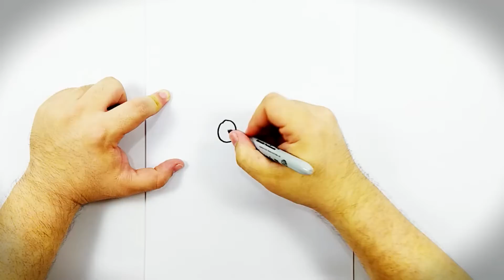Como Dibujar un BURRO paso a paso fácil PARA NIÑOS en español 2019 🐴 – [GRACIAS DIBUJART]❣️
✔️ Como aprender a dibujar y colorear un Burrito, la manera más fácil y rápida para dibujar un burro buen bonito. También lo coloreamos y ha quedado muy bonito, usamos los colores, Gris y Rosado. Espero que les guste y lo puedan dibujar.

Este contenido es desarrollado con el fin de entretener a los niños e incentivarlos a las buenas practicas del arte y desarrollo de sus habilidades.

✔️ Si te gusta nuestro contenido danos un like 👍
✔️ Si deseas algún dibujo en particular déjanos un comentario. 💬